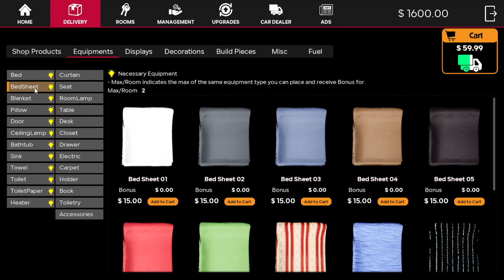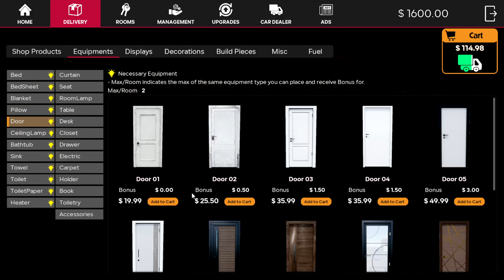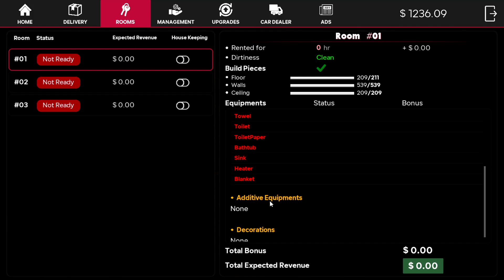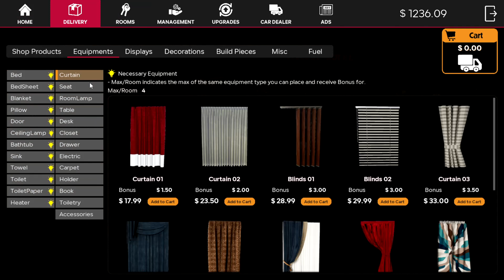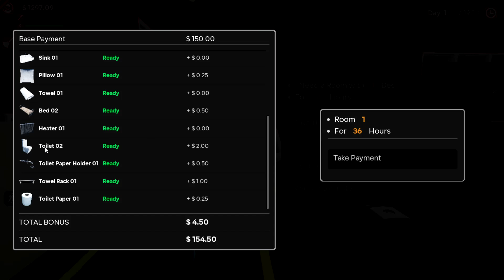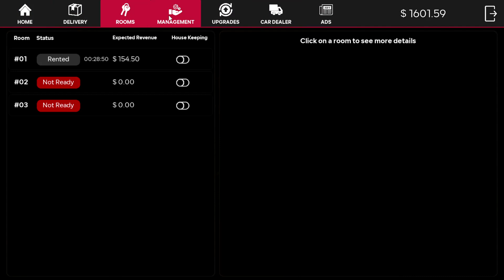Membuka Usaha Motel - Motel Manager Simulator Indonesia - Part 1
Halo guys kali ini gue bakalan mainin game Motel Manager Simulator game simulator tentang membuka usaha motel, disini kita bakalan menjadi pemilik sebuah usaha untuk melayani pembeli dan penginap untuk mengisi bensin mobil mereka, Membuka Usaha Motel, pantengin terus channel ini guyss.